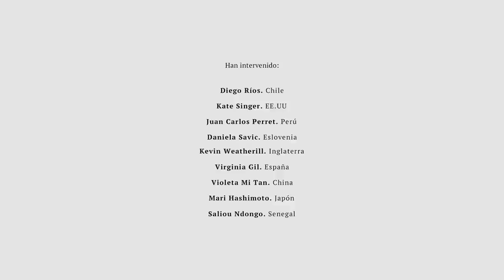❤ Love Rías Baixas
Campaña 2022 LoveRiasBaixas protagonizada por personas que nos cuentan su historia de amor con la provincia de Pontevedra.

¿Alguna vez visitaste un lugar y quisiste quedarte?

Ese lugar es Rías Baixas - Pontevedra Provincia.